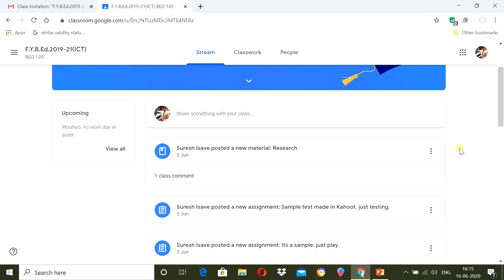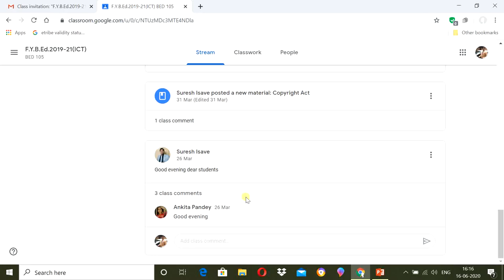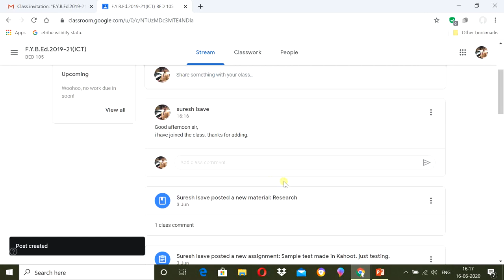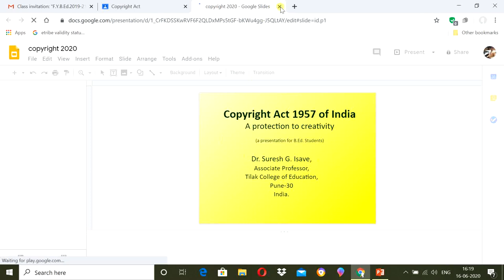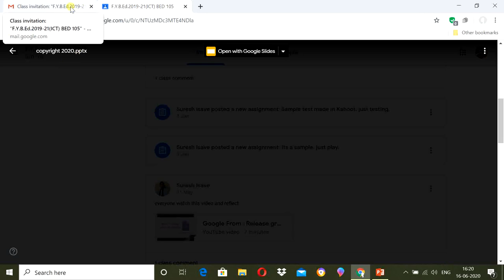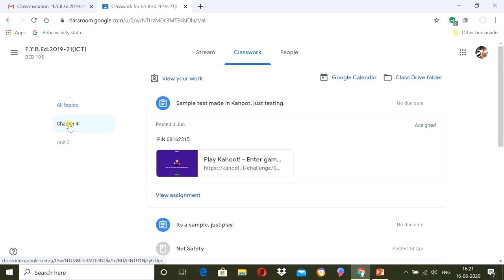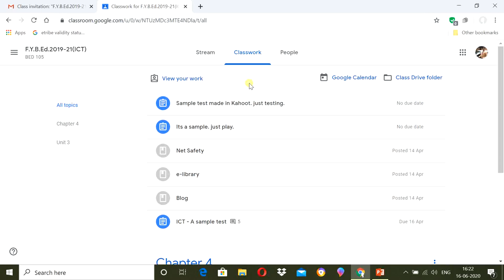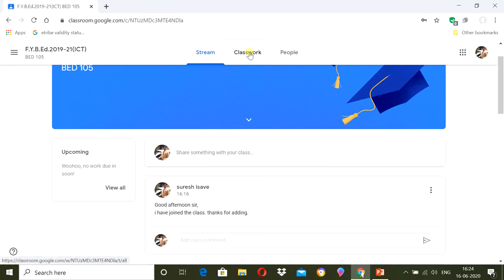Google Classroom : How to use - students' perspective (Marathi)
explained for students how to join, browse, interact google classroom in marathi